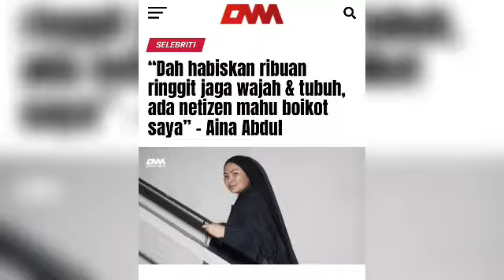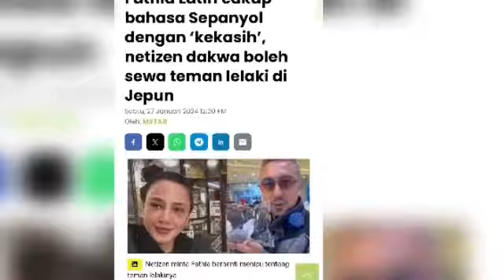Wah cantiknya!!Seperti bidadari Fathia Latiff sebelum ubah segala-galanya!!tapi sekarang...